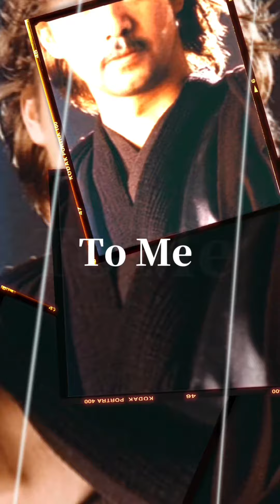2023年大変お世話になりました ありがとうございました😊 2024年も更にお世話になります 引き続きよろしくお願いします